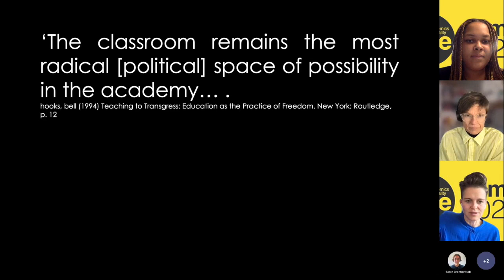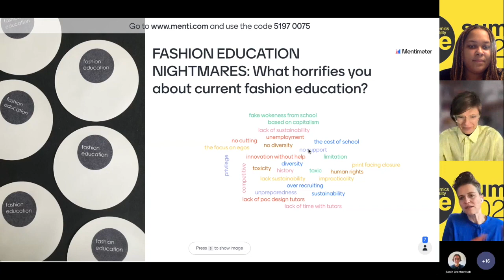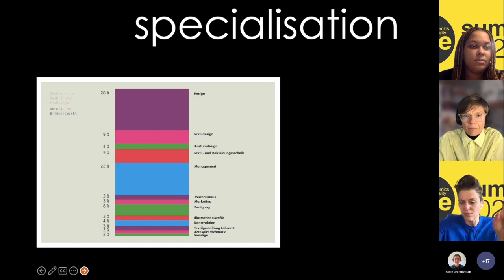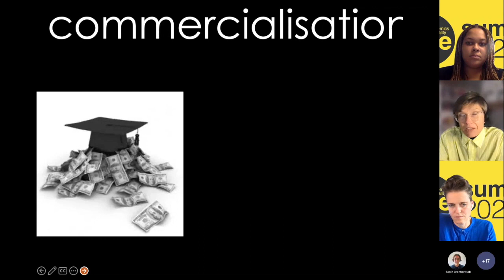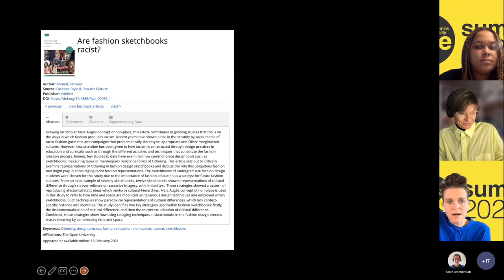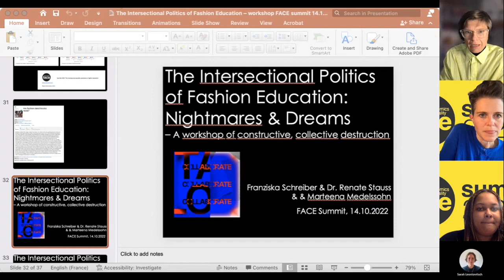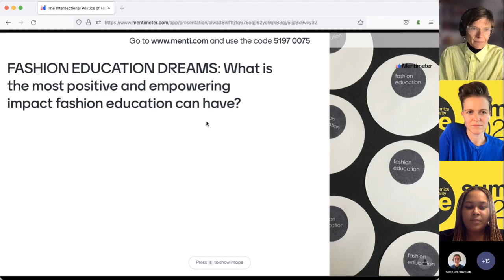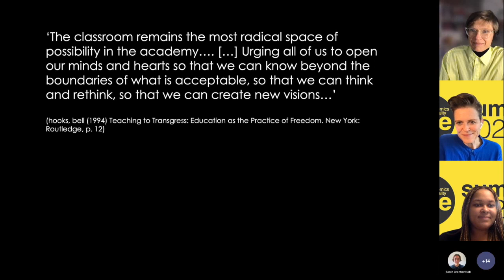FACE SUMMIT - 2022:The Intersectional Politics of Fashion Education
FACE SUMMIT - OCT 2022: SESSION 2 - Fashion Education - PANEL 6
The Intersectional Politics of Fashion Education
Nightmares & Dreams – A workshop of constructive, collective destruction - Fashioning Education Group, Berlin

Renate Stauss (The American University of Paris), Franziska Schreiber (Berlin University of the Arts) and Marteena Mendelssohn (The American University of Paris)